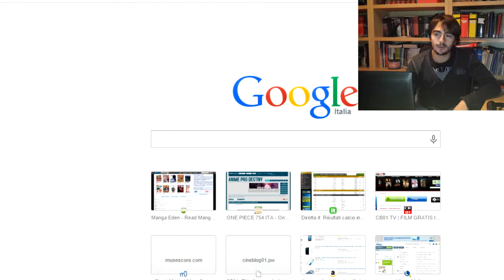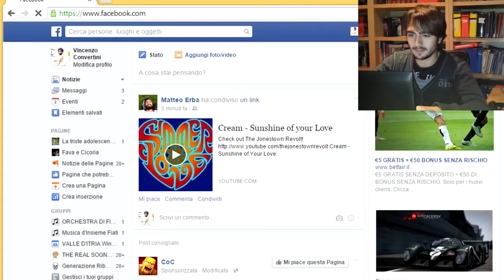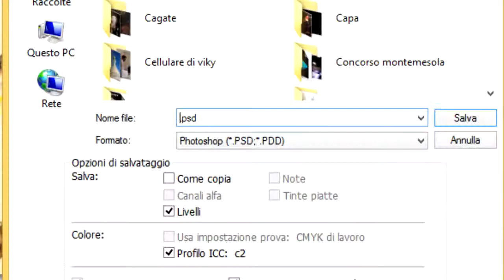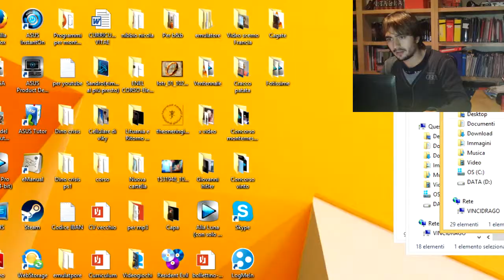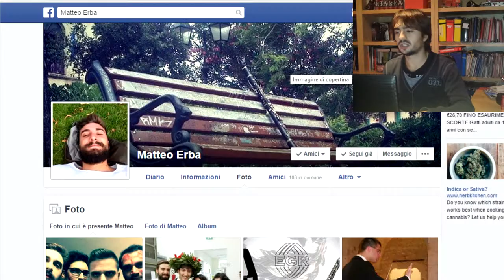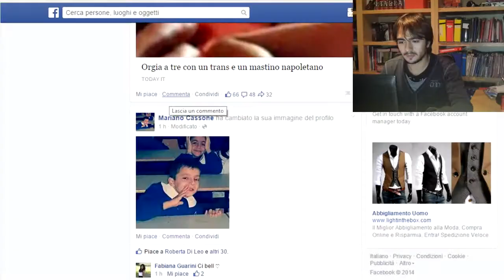Come photoshoppare gli amici di Facebook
Una breve guida su come photoshoppare i propri amici di Facebook.